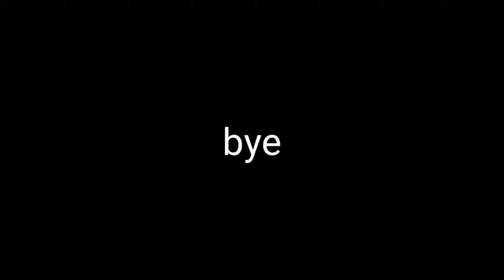SkyBlock Minecraft episode 1